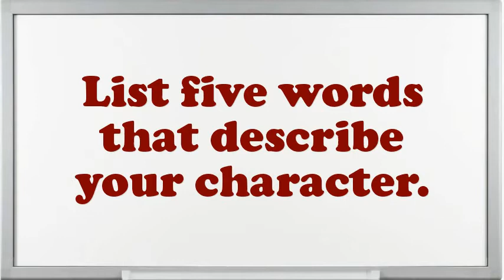Parking Meter Checker interview questions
Interview Questions for Parking Meter Checker.What encouragement preparation would you demand being capable to do this Parking Meter Checker job?What would be your leading endowment as an Parking Meter Checker job?What extreme challenges presently do you think an Parking Meter Checker is facing?Do you believe you are over certified for the position this Parking Meter Checker?How do you decide what gets top priority when scheduling your time?